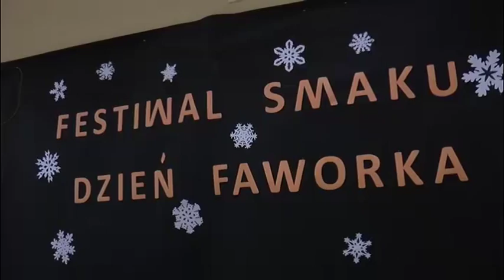Dzień Faworka Wielgie